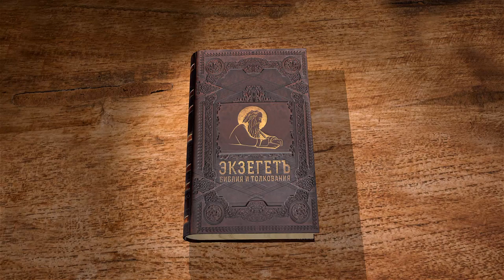Евангелие от Луки. Глава 3. Протоиерей Олег Стеняев. Новый Завет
Известный богослов, библеист, миссионер и проповедник протоиерей Олег Стеняев, читает цикл лекций по Евангелию от Луки.

Досточтимые друзья! Продолжаем наши занятия по Евангелию от Луки. Сегодня мы будем изучать третью главу этого Евангелия. Она начинается словами:
«В пятнадцатый же год правления Тиверия кесаря, когда Понтий Пилат начальствовал в Иудее, Ирод был четвертовластником в Галилее, Филипп, брат его, четвертовластником в Итурее и Трахонитской области, а Лисаний четвертовластником в Авилинее, при первосвященниках Анне и Каиафе, был глагол Божий к Иоанну, сыну Захарии, в пустыне. И он проходил по всей окрестной стране Иорданской, проповедуя крещение покаяния для прощения грехов» (Лк. 3:1–3).
Итак, в прочитанном отрывке, обращает на себя внимание перечисление разных правителей, начиная с Тиверия кесаря и Понтия Пилата, который тогда начальствовал в Иудее. Именно в это самое время, при первосвященниках Анне и Каиафе, был глагол Божий к Иоанну, то есть к Иоанну Крестителю, сыну Захарии, в пустыне.